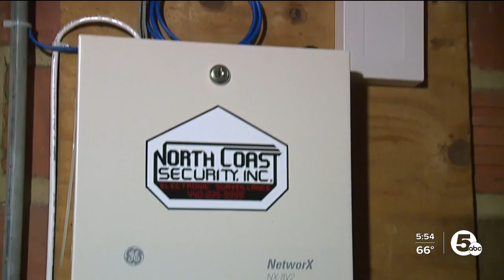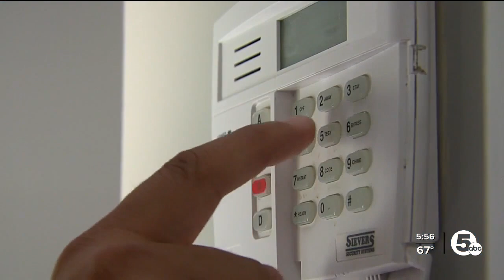What to know as cell service providers shut down 3G networks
Aging 3G cellular networks are phasing out in Northeast Ohio, and the rest of the U.S., to make room for higher speed services like 4G and 5G. The shutdown could require updates to existing technology and leave some older devices without cell service.